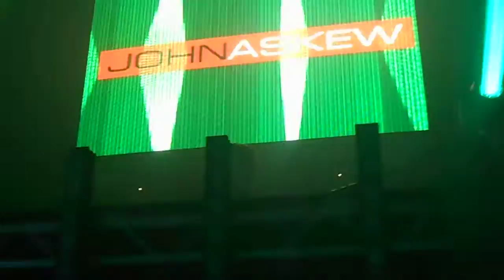Digital Society - John Askew @ O2 Academy (08-02-2013) (1/4)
Digital Society 6th Birthday - John Askew at O2 Academy, Leeds, UK.